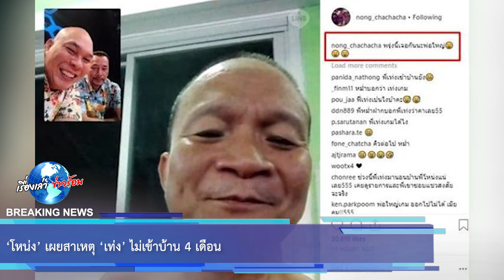‘โหน่ง’ เผยสาเหตุ ‘เท่ง’ ไม่เข้าบ้าน 4 เดือน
เคยเป็นที่พูดถึงกันอย่างมากหลังจากที่ไม่เข้าบ้านนานเกือบ 4 เดือน สำหรับ ‘เท่ง เถิดเทิง’ หลัง ‘แม่มาลา’

ภรรยาจับพฤติกรรมได้ แต่ถึงอย่างนั้นปัจจุบันทั้งคู่ก็ปรับและเคลียร์ใจกันเรียบร้อยแล้ว ทั้งนี้หากย้อนไปช่วงราวๆ ปี

พ.ศ. 2562 เกือบ 3 ปีที่แล้ว เมื่อ ‘เท่ง เถิดเทิง’ ไปออกรายการ ‘หม่ำ จ๊กมก’ ตกลร่วมวงการ ก็ไม่วายถูกถาม

ว่าทำไมถึงไม่เข้าบ้าน แต่เจ้าตัว ‘เท่ง เถิดเทิง’ ก็บ่ายเบี่ยงและเลี่ยงจะตอบคำถาม จนกระทั่ง ‘โหน่ง ชะชะช่า’ โทร

00:00 - Intro
00:10 - News
01:00 - Minute